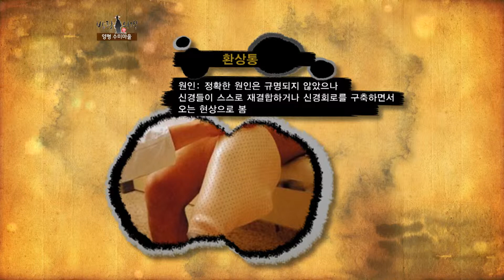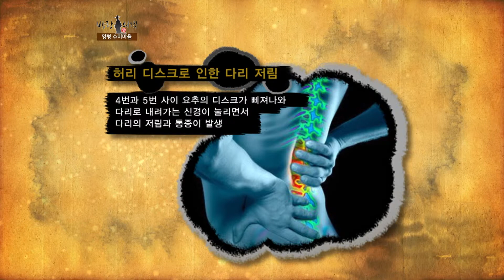방랑의객 19-2 한의사 이승교 원장 鍼術 Acupuncture